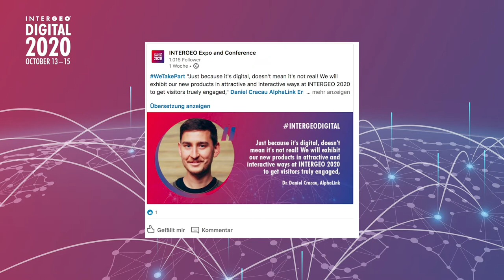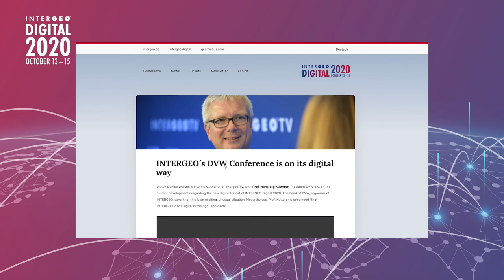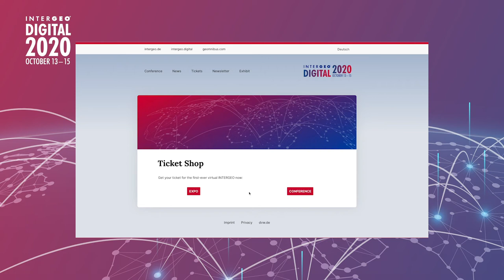INTERGEO Goes Digital - Weekly update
We ´ll keep you up to date,  post regularly updates about who has registered and keep you informed about all developments around the digital event.

See the latest news from INTERGEO TV - international News Channel for the Geospatial Community.